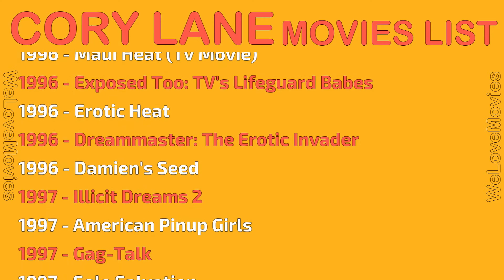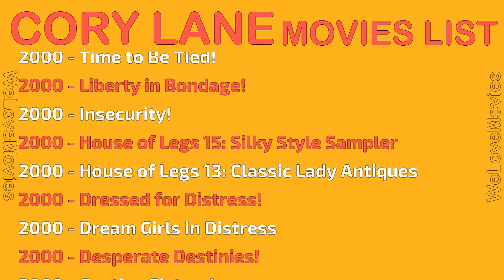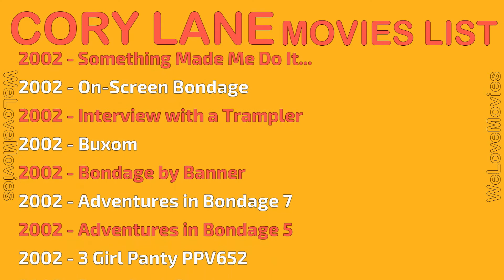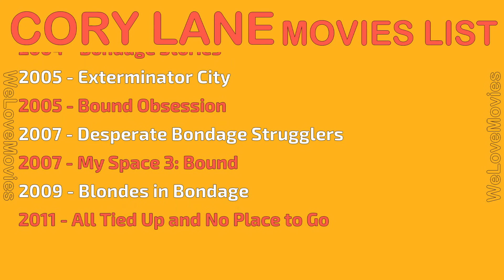CORY LANE MOVIES LIST